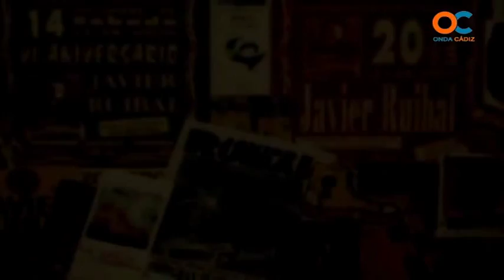MUSICADIZ 17 09 15 1P THE WHITE CROWS